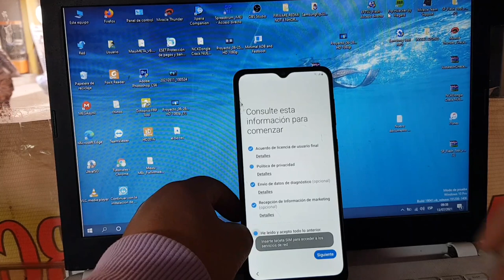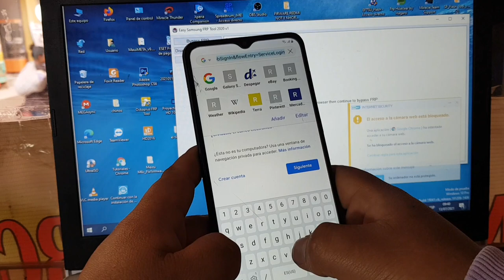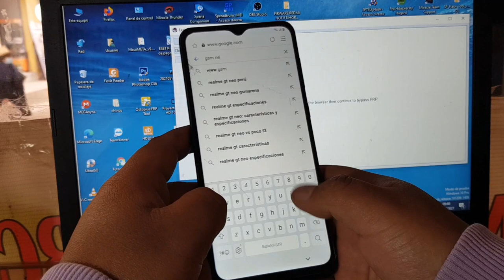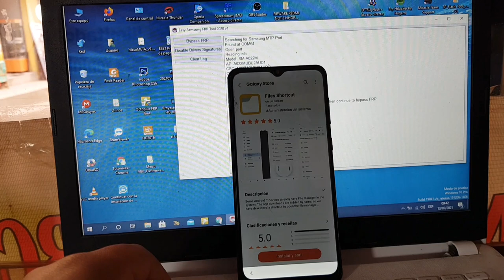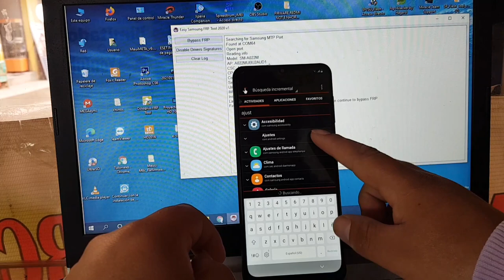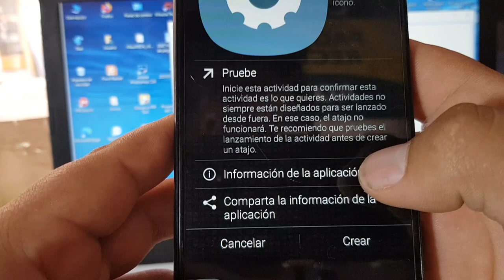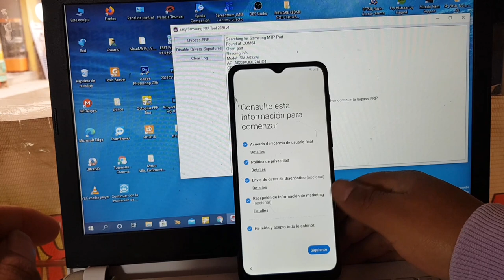Eliminar Cuenta de Google Samsung Galaxy A02 Android 10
link de  ARCHIVOS